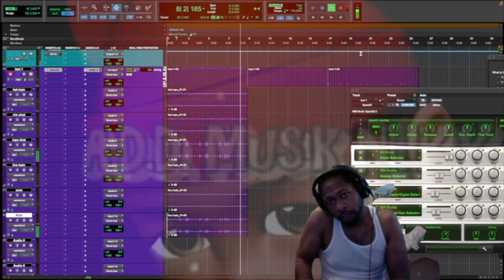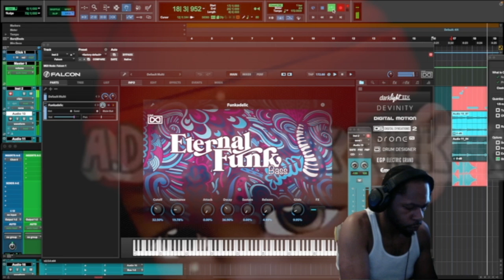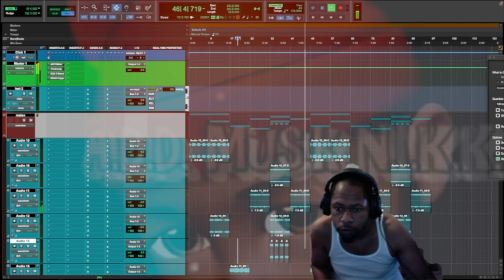💯 no samples 🔥🔥🔥cook up